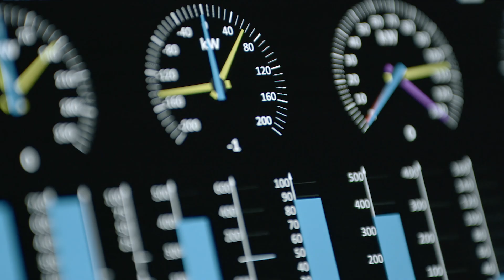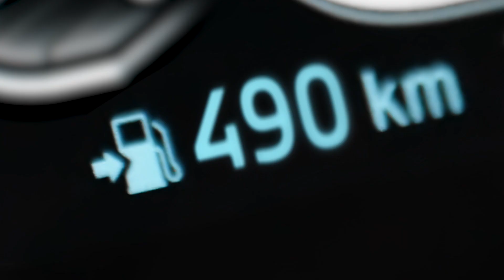The new BMW iX5 Hydrogen in final winter testing close to the Arctic Circle